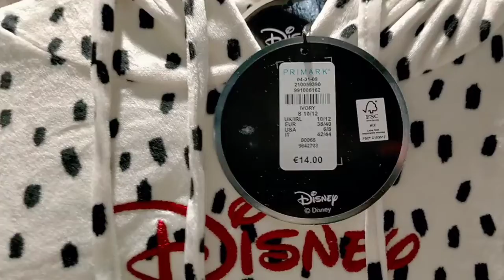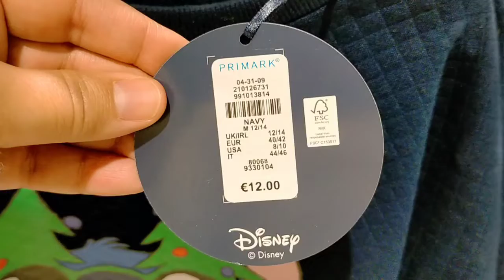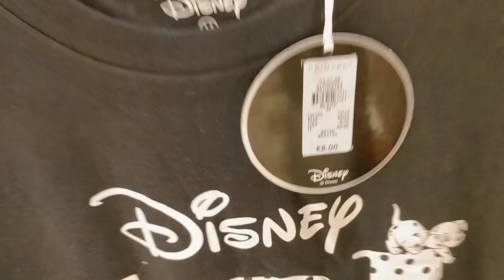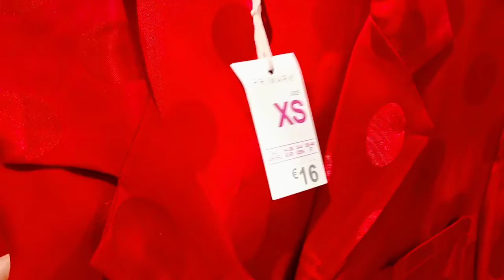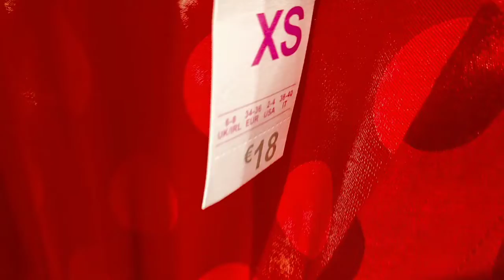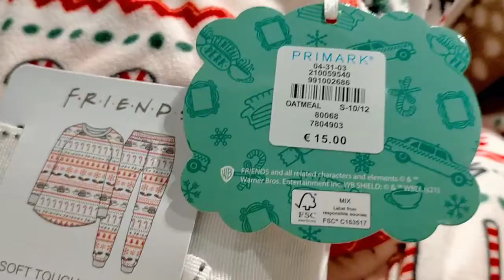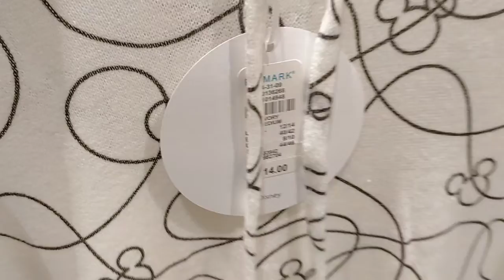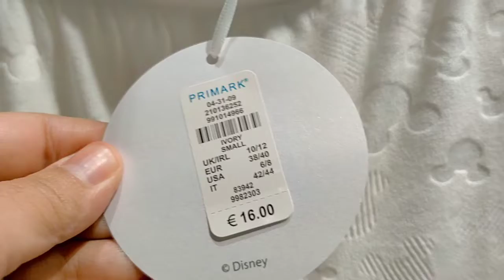PRIMARK PYJAMAS WOMEN'S New collection décember 2021